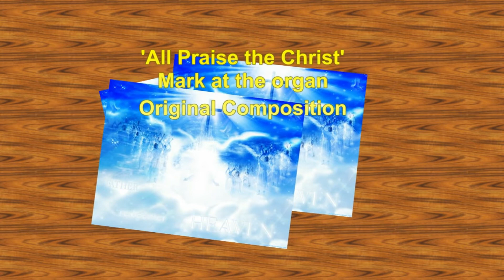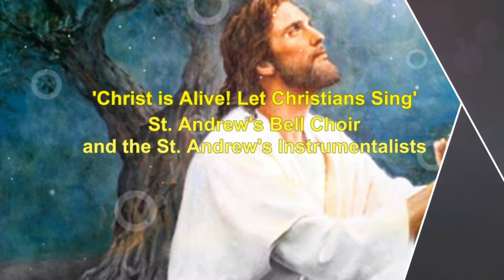Easter Sunday 2020 830 Service